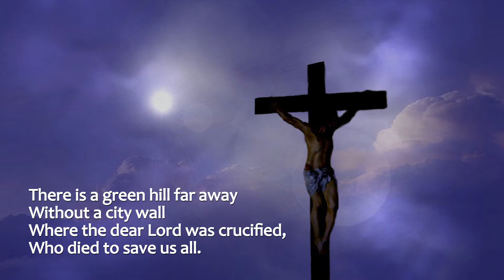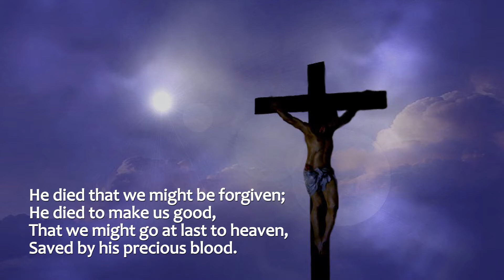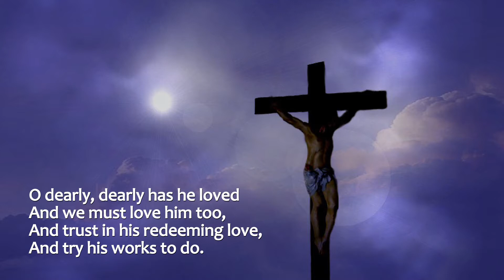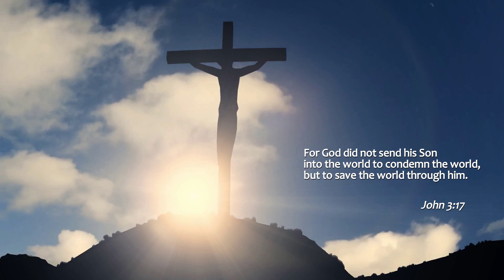Churches Together (Sleaford) - Good Friday 2021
The day on which we remember the death of Jesus is celebrated by contributions from the Churches of Sleaford.